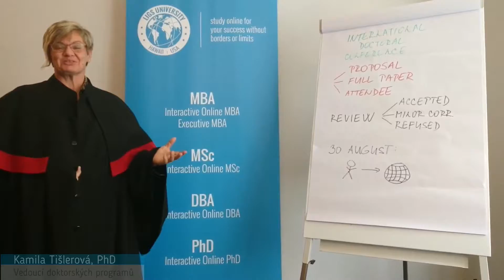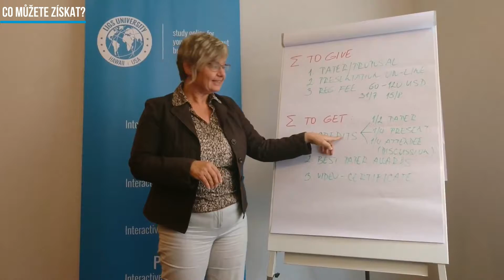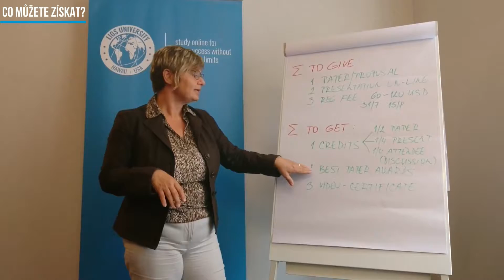Proč se zúčastnit International Doctoral Conference a jak na to - Step by Step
LIGS University vás tímto srdečně zve na International Doctoral Conference, která se zaměří na téma "New Challenges in Global Economy". Konference proběhne online formou a uskuteční se 30. srpna 2018.